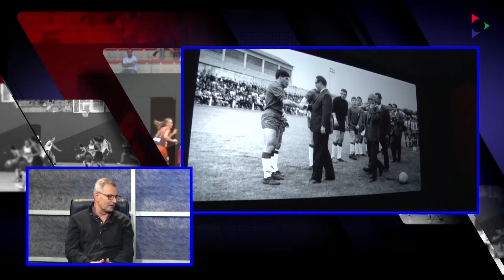Edició del 29 octubre 2021